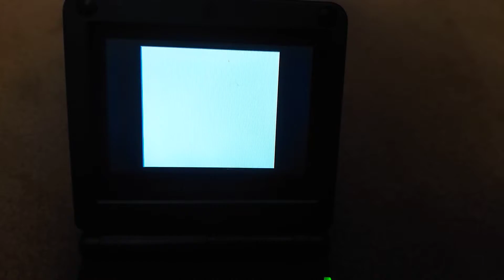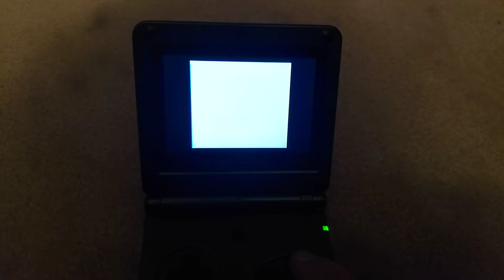Does That E.T. Gameboy Color Game Have Any Address or #'s? Let's Find Out LIVE!